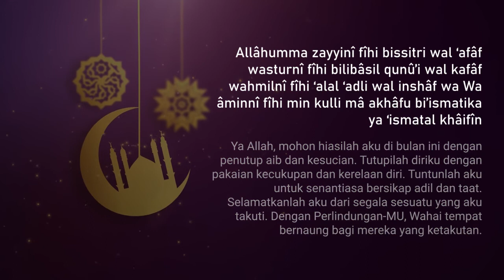Doa Harian Ramadhan 1443 Hijriah Hari ke-12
اَللَّهُمَّ زَيِّنِّيْ فِيْهِ بِالسِّتْرِ وَ الْعَفَافِ وَ اسْتُرْنِيْ فِيْهِ بِلِبَاسِ الْقُنُوْعِ وَ الْكَفَافِ وَ احْمِلْنِيْ فِيْهِ عَلَى الْعَدْلِ وَالإِنْصَافِ وَ آمِنِّيْ فِيْهِ مِنْ كُلِّ مَا أَخَافُ بِعِصْمَتِكَ يَا عِصْمَةَ الْخَائِفِيْنَ

Allâhumma zayyinî fîhi bissitri wal ‘afâf wasturnî fîhi bilibâsil qunû’i wal kafâf wahmilnî fîhi ‘alal ‘adli wal inshâf wa Wa âminnî fîhi min kulli mâ akhâfu bi’ismatika ya ‘ismatal khâifîn

Artinya : Ya Allah, mohon hiasilah aku di bulan ini dengan penutup aib dan kesucian. Tutupilah diriku dengan pakaian kecukupan dan kerelaan diri. Tuntunlah aku untuk senantiasa bersikap adil dan taat. Selamatkanlah aku dari segala sesuatu yang aku takuti. Dengan Perlindungan-MU, Wahai tempat bernaung bagi mereka yang ketakutan.